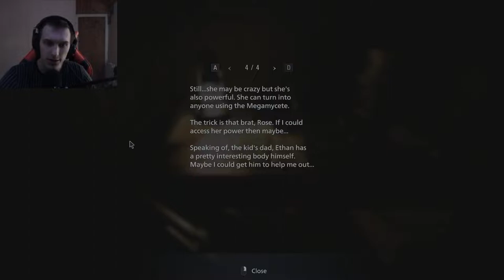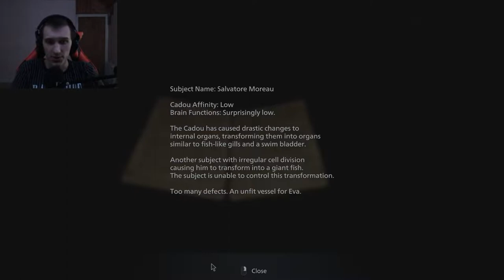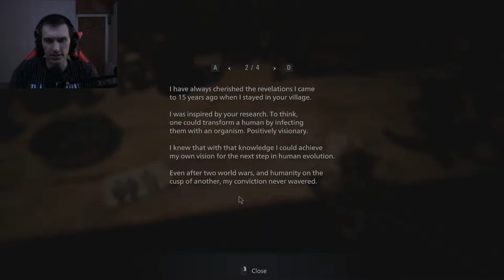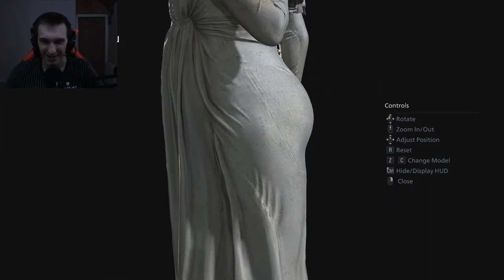THE FINALE | Resident Evil Village | Let's Play | Part 8